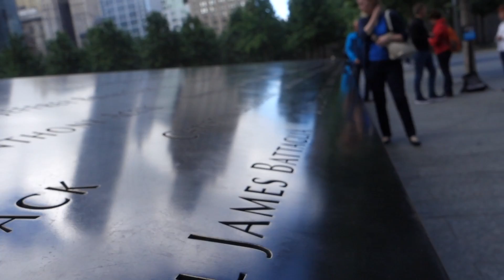Let's Go Explore Lower Manhattan | New York City, NY | Day 13 USA 2017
I woke up this morning bright and early to plan what I was going to do, and ended up deciding to go to Lower Manhattan and exploring downtown New York.